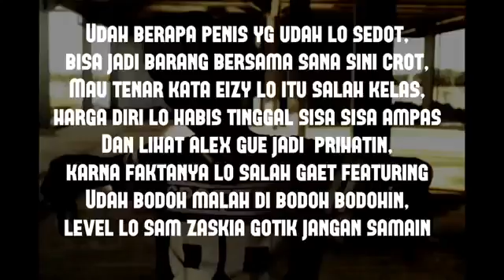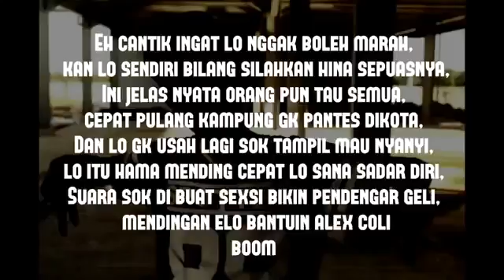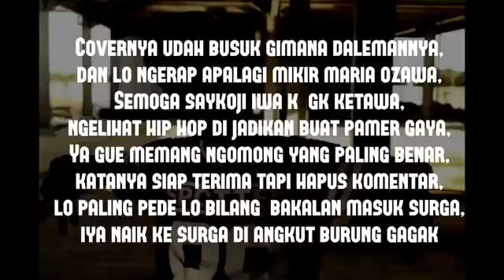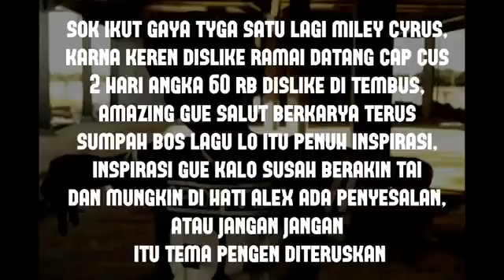ONE KHALIFA Diss Keras BAD Young Lex ft Awkarin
One khalifa Diss Keras Young lex Ft Awkarin wow
CopyRight Music